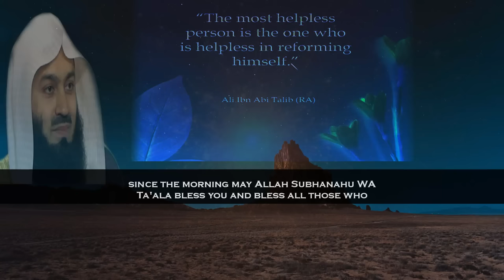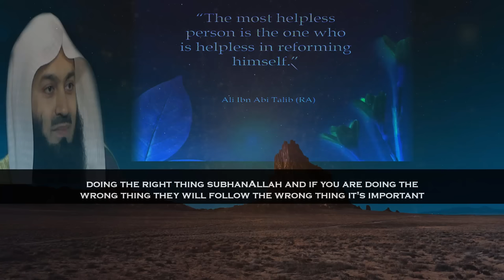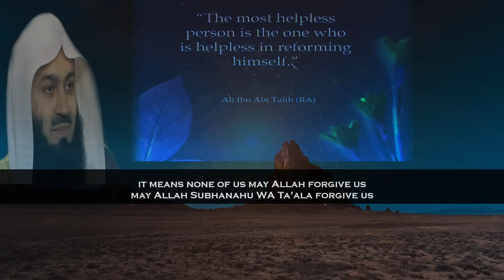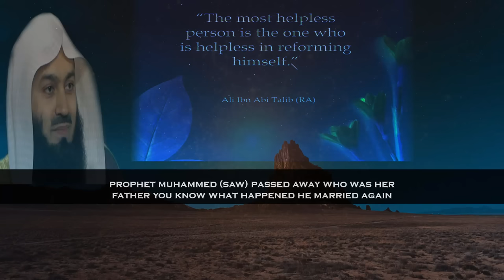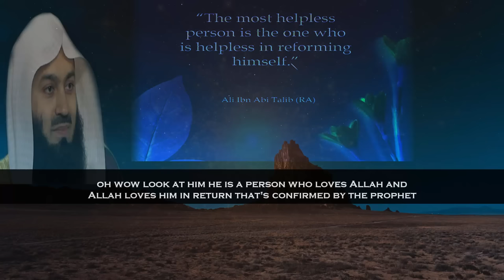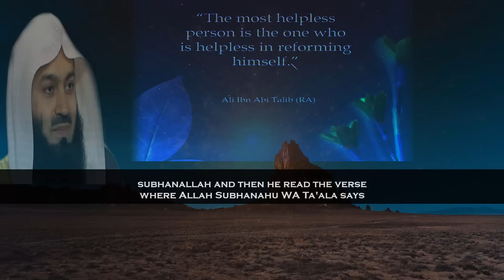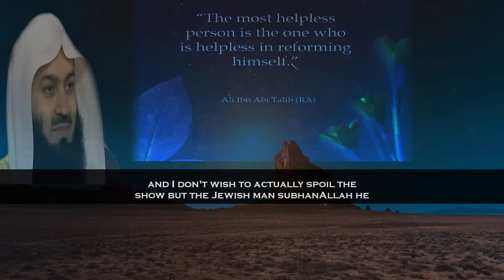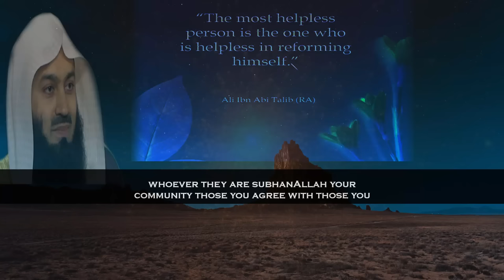Some Heart-Touching Reminders From Ali Ibn Abi Talib (Ra) | Mufti Menk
📌In this lecture MuftiMenk mentions the lessons from Ali ibn Abi Talib (Ra) who was known as Kitab ul Wahi that was an honor given to him Ali ibn Abi Talib (ra) -one of the ten who were told you are from paradise and he is a person who loves Allah and Allah loves him in return that's confirmed by the prophet sallallahu alaihi wasallam. Ali ibn Abi Talib (Ra) was the first from among the boys, the young boys those who had not yet attained puberty to actually accept Islam. This lecture was given at Light Upon Light Conference in December, 2017 with English subtitle.

Mufti Menk Quote in this lecture “If people try to create disunity amongst you and hatred amongst you; don't allow that to happen; do not allow that to happen when people spew hate don't let it filter into your heart;  no we should never be tasting wrath from one another but rather when you see a fellow believer you should feel so good ; you should feel calm ; you should feel that I have a brother I have a sister and in order to feel that feeling you should give it to others as well”.